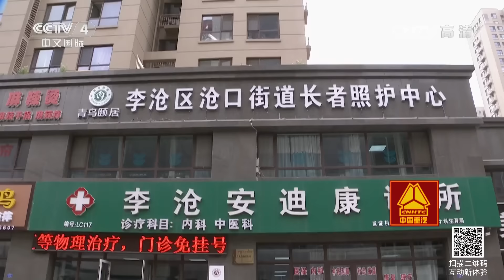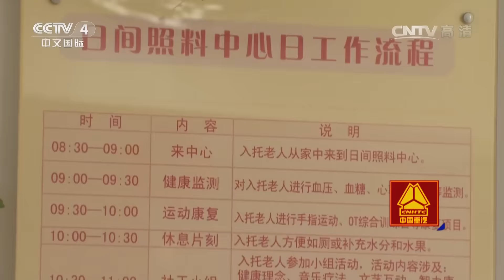《走遍中国》 20160713 这儿养老有新招 | CCTV-4